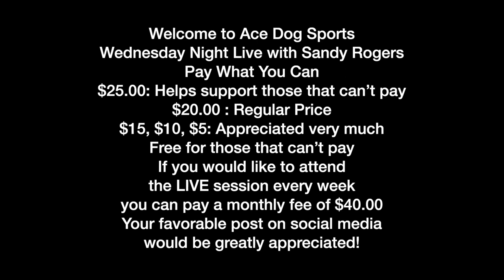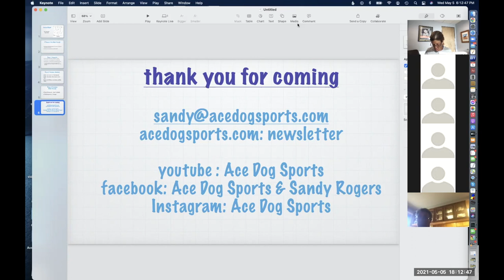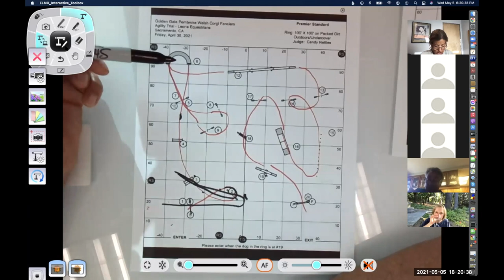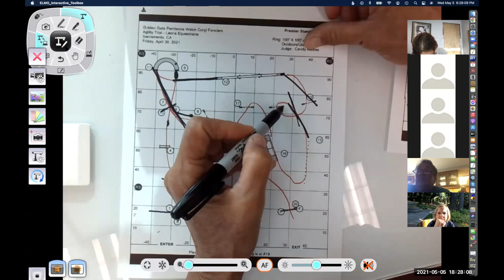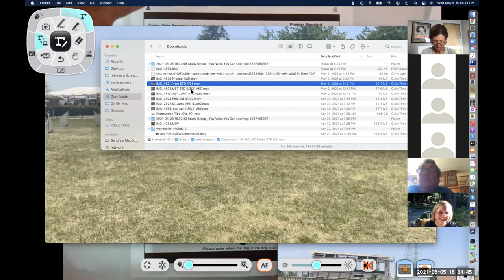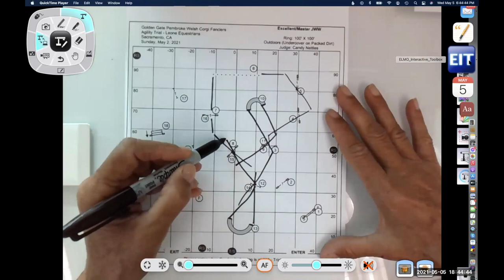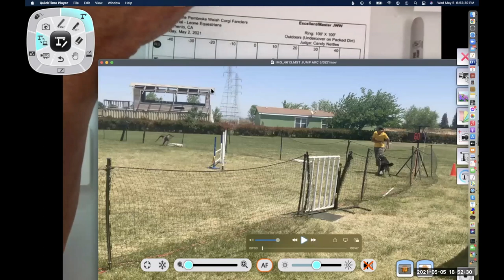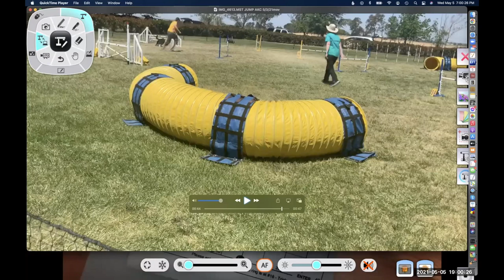Course Dissection w/ Sandy Rogers: AKC EX STAND. & PREM.STAND. by C. Nettles. Video May 5, 2021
This webinar opens with the pep talk and slides reminding you to use the MAP and my phases of the course walk-through. I dissect the map of a Premier Standard Course designed by Candy Nettles. I talk about the lead-out options and why I chose what I did. I got to give training and handling tips on pin-wheels and 180s.
The JWW course had some very tricky lines. The type where if you did what you wanted to you could not change the dog's path when needed because a zig-zag path would start to happen and result in an off course. I show how and where I was able to influence Tux’s path and make a hard course look pretty tame. ENJOY!